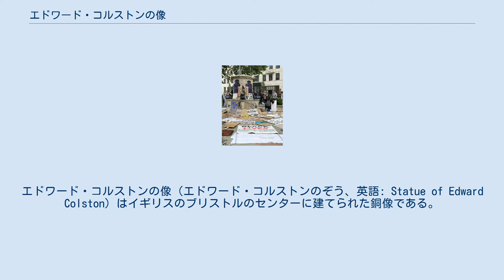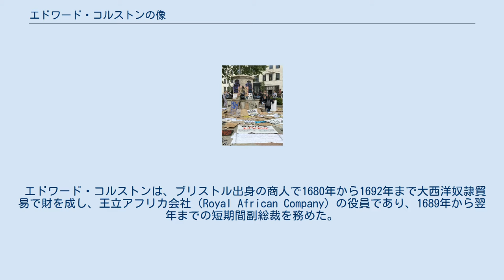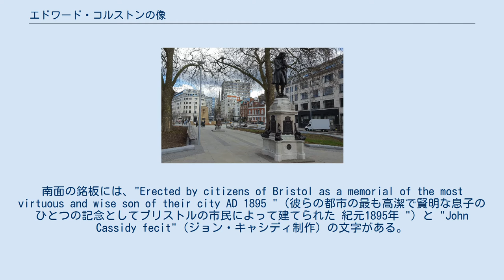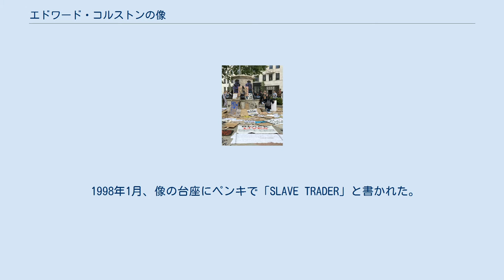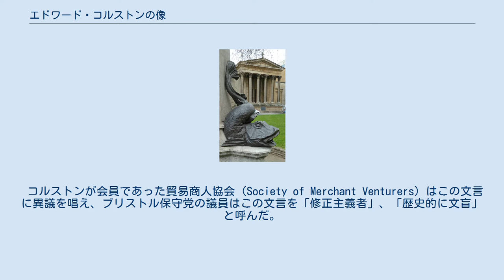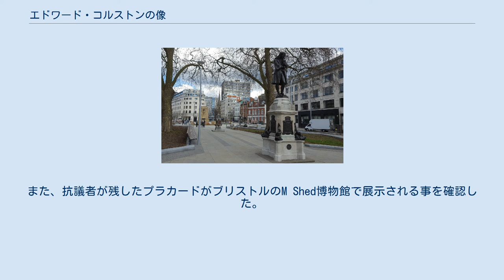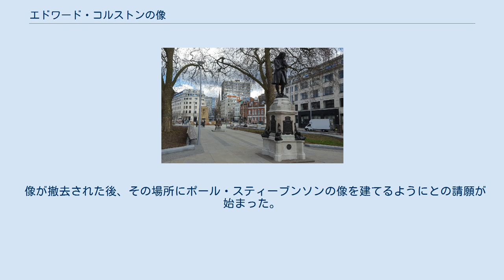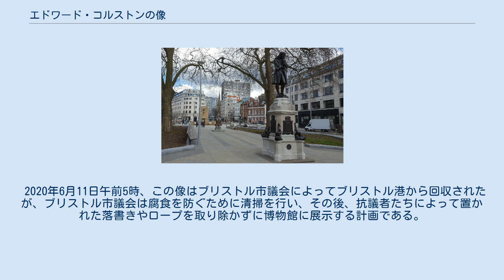エドワード・コルストンの像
エドワード・コルストンの像（エドワード・コルストンのぞう、英語: Statue of Edward Colston）はイギリスのブリストルのセンターに建てられた銅像である。
この像はブリストル出身の商人エドワード・コルストン（1636年-1721年）を記念し、1895年に彫刻家ジョン・キャシディによってポートランド石の台座の上に作られ、1977年に第2級イギリス指定建造物に指定された。
 篤志家として知られるコルストンの経歴の精査が進む中につれ、大西洋奴隷貿易に関与していた事が判明し、像の撤去が求められていた。
 そして、2020年6月7日、ジョージ・フロイドの死に端を発した抗議活動中にブラック・ライヴズ・マターのデモ隊によって、コルストンの像は引き倒され、汚され、ブリストル港に投げ込まれた。
台座も落書きで覆われたが、そのまま残っている。
この像は港から回収され、6月11日にブリストル市議会によって安全な保管場所に安置された。
 エドワード・コルストンは、ブリストル出身の商人で1680年から1692年まで大西洋奴隷貿易で財を成し、王立アフリカ会社（Royal African Company）の役員であり、1689年から翌年までの短期間副総裁を務めた。
コルストンの在任期間中、会社は推定84,000人の奴隷を西アフリカからアメリカ大陸に輸送したが、そのうち約19,000人が途中で死亡した。
 コルストンはその富を利用して、イングランド全土、特に彼の故郷であるブリストルのアルムスハウス、病院、学校、ワークハウス、教会に財政支援を行った。
 彼は死後、71,000ポンドを慈善団体に、また10万ポンドを家族に遺した。
 19世紀には彼は篤志家として見られていた。
 彼の財産の多くが奴隷貿易で作られたという事実は、1990年代までほとんど無視されていた。
 イルカ像の細部 元の状態では、10フィート6インチ（3.20メートル）の台座の上に8フィート8インチ（2.64メートル）のコルストンの銅像で構成されていた。
 この銅像では、ふさふさのかつら、ベルベットのコート、サテンのウェストコート、オー・ド・ショースを着たコルストンの日常姿が描かれている。
台座はポートランド石製で銅製のプレートとイルカの像で飾られている。
台座の各面にある4つの銘板のうち、3つの銘板はアール・ヌーヴォー様式のレリーフ彫刻で、2つの銘板にはコルストンの人生の場面が、3つ目の銘板には海のファンタジーが描かれている。
南面の銘板には、"Erected by citizens of Bristol as a memorial of the most virtuous and wise son of their city AD 1895 "（彼らの都市の最も高潔で賢明な息子のひとつの記念としてブリストルの市民によって建てられた 紀元1895年 "）と "John Cassidy fecit"（ジョン・キャシディ制作）の文字がある。
 ジョン・キャシディが制作したこの像は、エドワード・コルストンの慈善活動を記念して1895年に現在のセンターとして知られる位置に建てられた。
建立を提案したのは錨協会の会長であったジェームズ・アロースミスであった。
一般の人々やコルストン関連の慈善団体に向けて、2年間の募金活動の中で何度か訴えた結果、鋳造と建立に必要な金額よりも少ない650ポンドが集まった。
残りの150ポンドは匿名の寄付者からの寄付であった。
コルストンズ・スクールの卒業生も募金に参加した。
この像は1895年11月13日にブリストル市長とブリストル司教によって除幕されたが、この日は「コルストンの日」として市内では以前から知られていた日であった。
除幕後も貿易商人協会からの資金も含めて、さらなる資金調達が行われた。
 1977年3月4日、像は第2級イギリス指定建造物に指定された。
指定の理由は以下の通りである。
: 2018年の像 この像は20世紀末には物議を醸し始めていた。
コルストンに対する評価はブリストルの市民の間で意見が分かれており、一部では学校や他の事業への寄付を理由に、街に霊感を与える人物とみなされているが、実際には彼と宗教的・政治的見解を同じくする人々だけを支援するために慈善事業を行っていたという。
コルストンの奴隷商人としての活動がより広く知られるようになると、ブリストルの多くの...